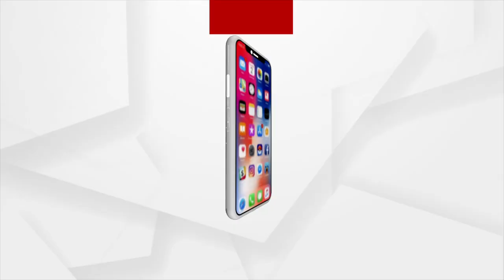Sabas Sahasi | Brave-Heart Sisters Purnima Giri and Sabita Giri from Kendrapara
Brave-Heart Sisters Purnima Giri and Sabita Giri from Kendrapara saved the lives of many people from drowning during a boat capsized incident that happened near Niapani village, for which they have received the National Bravery Award for their courage.